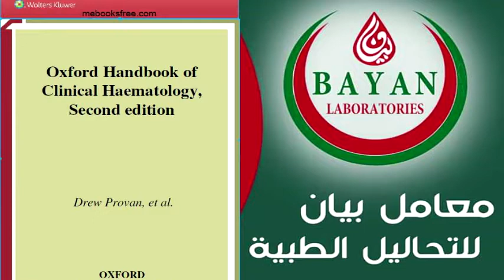تحليل صورة الدم و دلالاته (CBC)...1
معامل بيان الطبية بالنوبارية...  اختيارك الصح...!!!